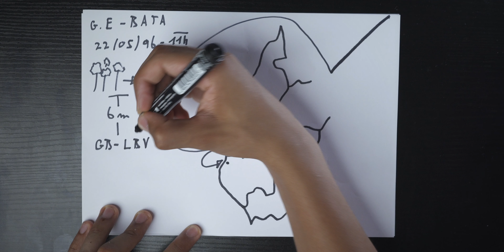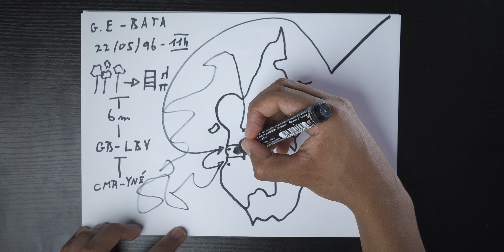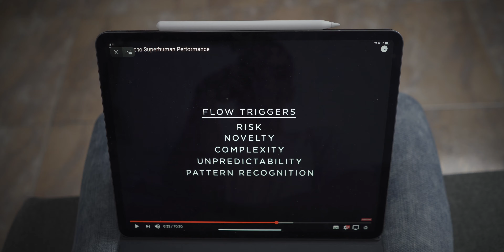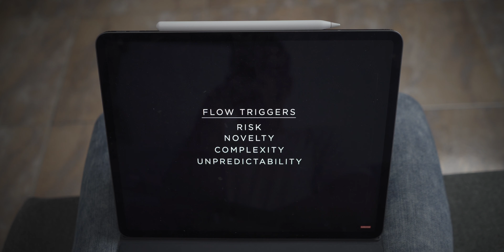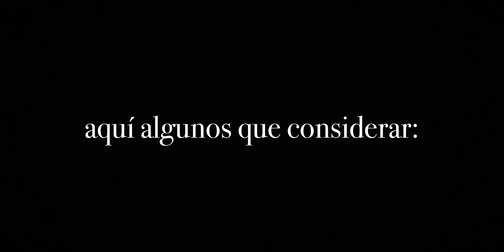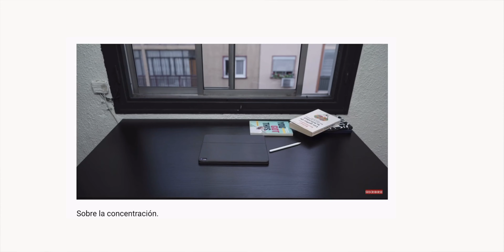Cómo El Cambio mejora mi vida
Hoy exploro algunos de los detonantes de Dopamina, ingrediente necesario para prestar más  atención, poder concentrarse mejor llegando así a obtener la SUPERPRODUCTIVIDAD HUMANA!

¡Mejora tu productividad aportando algo de cambio en tu entorno!

·Observaciones del sorteo· [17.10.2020 Concurso Cerrado. Gracias a todos los que participaron 👏🏽😭]

I- Dejar un comentario diciendo que quieres participar.
2- Residir en Europa.
3- Anunciaré el ganador en el próximo vídeo.
— Mandaré el cuadro enrollado (sin la estructura de madera para facilitar el envío)

No es una condición del sorteo ni un bonus pero necesitamos a más gente por aquí no crees?)

¿Hablamos? Agenda una llamada aquí para que pueda ayudarte en lo que pueda

Material que uso y recomiendo (enlaces Amazon):

1 -CÁMARAS Y LENTES-
- Mi cámara principal
- La mejor Lente
-Lente para Vlog
- Lente para retrato
- Camara B
- Filtro ND variable

2 -SONIDO-
- Micrófono todo-terreno

3 -ILUMINACIÓN-
- Foco Principal
- Difusor de luz
- JUGUETE FAVORITO

4 -PARA SUBIR DE NIVEL-
- Trípode Jirafa o C-Stand
- La mochila que uso
- Monitor externo
- Mi trípode de viaje

Como afiliado a Amazon cada compra a través de estos enlaces me permiten tener una comisión sobre las ventas (sin ningún coste extra para ti :) y así poder mantener este canal en marcha. Gracias por tu apoyo!

C.